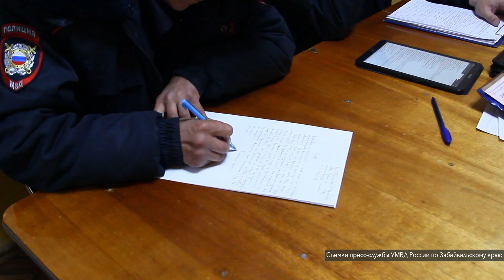Читинец бросил спичку и устроил пал травы на КСК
В минувшую субботу в полицию обратилась женщина и рассказала о возгорании травы на КСК в Чите. При этом бдительная жительница краевого центра рядом с очагом начавшегося пала заметила мужчину с сигаретой в руках.

Прибывшие на место сотрудники патрульно-постовой службы задержали читинца. Выяснилось, что он поджег сигарету и бросил на землю непотушенную спичку, от чего загорелась сухая трава. Не заметив огня, мужчина пошел дальше.

На виновника возгорания составлен протокол. Ему грозит штраф до 3 тысяч рублей.